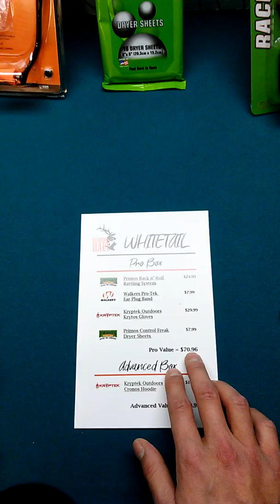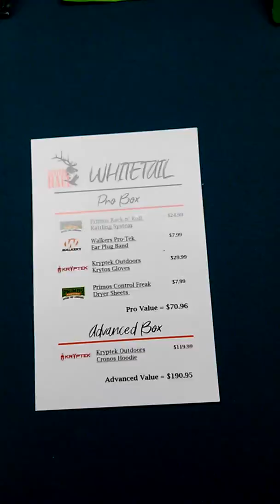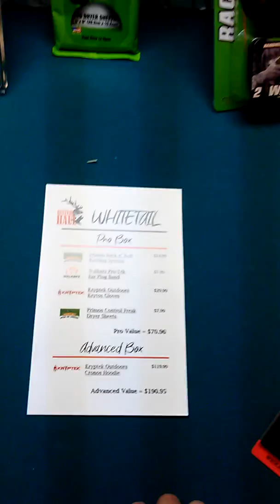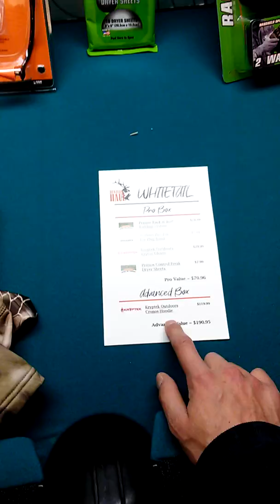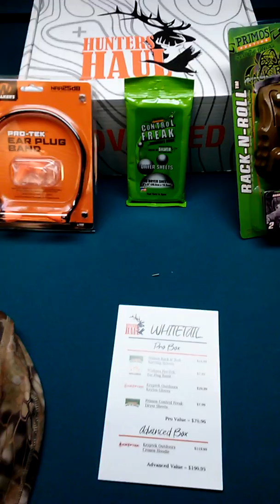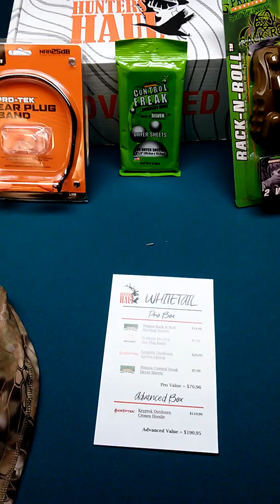Hunter's Haul November 2019 Unboxing | Whitetail Advanced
An unboxing video of whitetail hunting gear from Hunter's Haul! Hope you enjoy it and good luck deer hunting this year everyone!